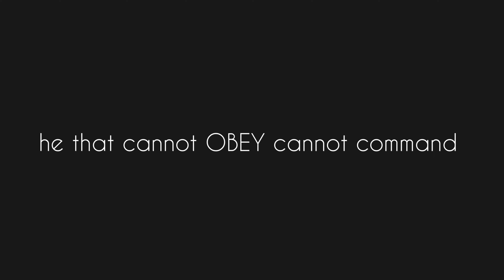he that cannot OBEY cannot